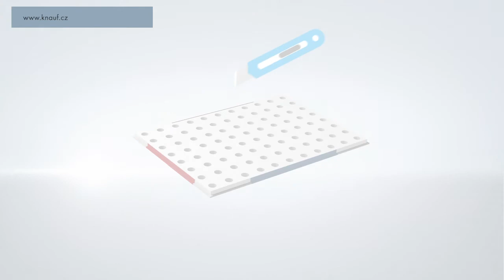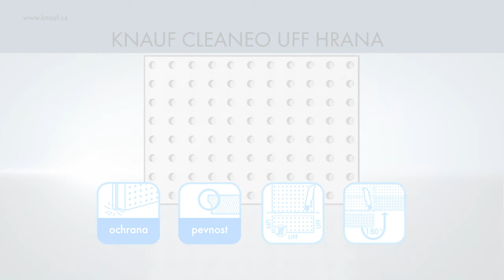Knauf Cleaneo UFF hrana (Koordinuj.cz)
Film poskytnutý společností Knauf Praha, s.r.o. pro potřeby portálu Koordinuj.cz na základě smluvního vztahu.